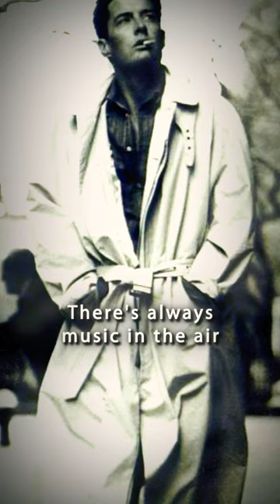Kyle MacLachlan: Not just an actor, but a cultural icon.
Celebrating Kyle MacLachlan, who made us love cherry pie and coffee!

Kyle MacLachlan, a versatile actor known for his distinctive roles in film, television, and theater, has led a fascinating career. Here are some interesting facts about him:
  Iconic Collaboration with David Lynch: Kyle MacLachlan's career was significantly shaped by his collaborations with director David Lynch, starting with his film debut as Paul Atreides in "Dune" (1984), followed by his role as Jeffrey Beaumont in "Blue Velvet" (1986), and most famously as FBI Agent Dale Cooper in "Twin Peaks" (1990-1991, 2017).
  Award-winning Performances: For his role as Agent Dale Cooper in "Twin Peaks," MacLachlan won a Golden Globe for Best Actor in a Television Drama Series in 1991 and received several Emmy nominations throughout his career.
  Versatile Actor: Although often associated with dramatic roles, MacLachlan has shown a keen ability for comedy, notably in his recurring role as the Mayor of Portland in the satirical sketch comedy series "Portlandia" and as Orson Hodge in "Desperate Housewives."
  Avid Golfer: When not on set or in the vineyard, MacLachlan is an enthusiastic golfer, often sharing his love for the game on his social media platforms.